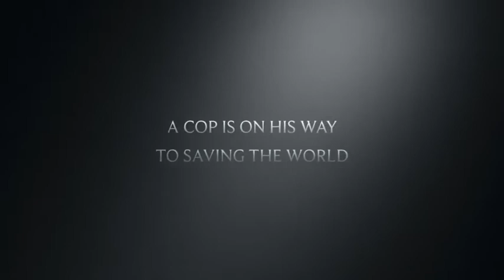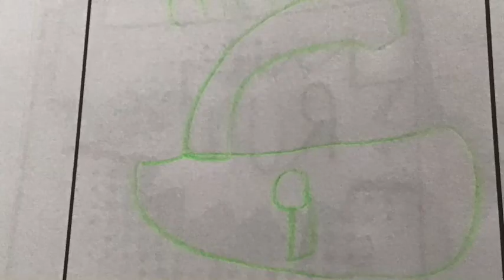Piggy the comic, trailer.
This took a while to make.